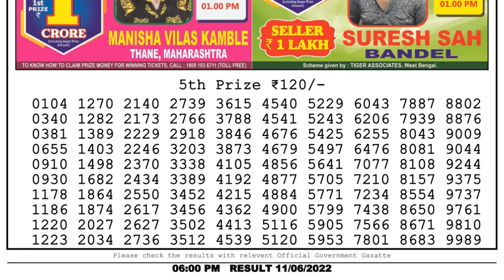Dear Lottery Sambad 6pm today 11.06.22 Nagaland State Lottery Result